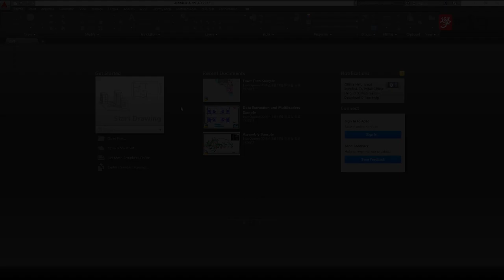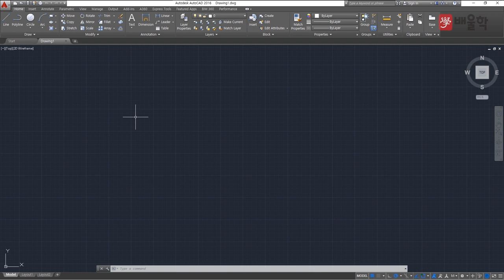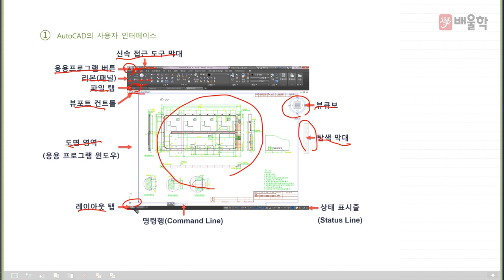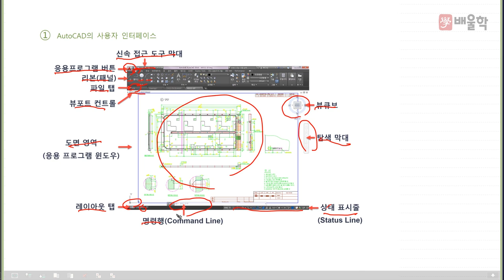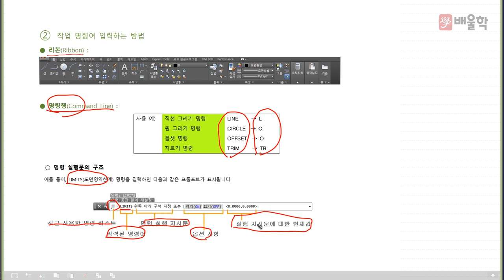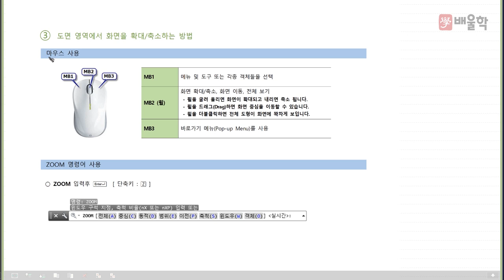[일반기계기사 인강] 일반기계기사 실기 작업형 오토캐드 기초교육 1 - 김재중 교수님